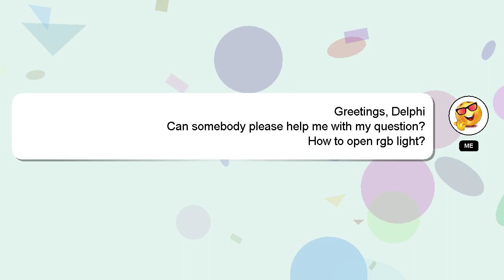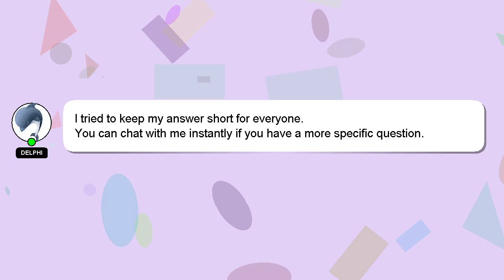How to open rgb light?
An introduction to myself in a few words, Howdy, my name's Delphi. I can help you find the answers you are looking for. - How to open rgb light?

I will express my appreciation for your answer by 'hearting' it.

*2 What we are experimenting :*